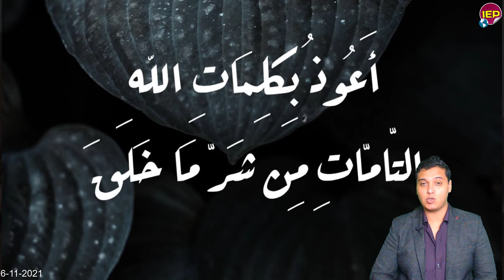البقااء لله خبر مـ,ـؤسف للمصريين عاجل الان لكل المصريين منذ قليل